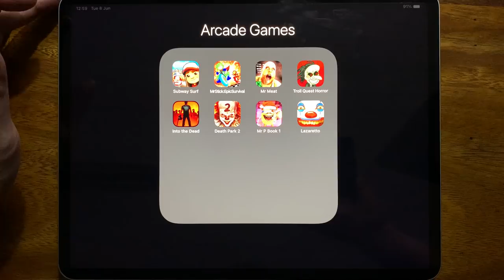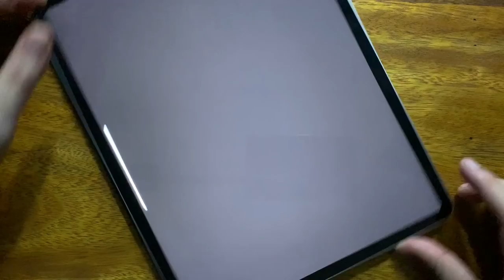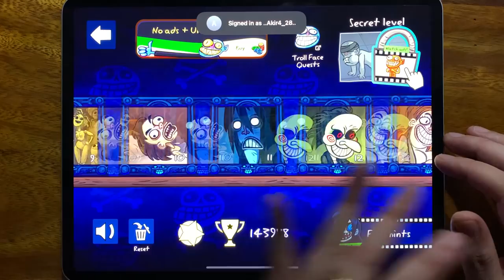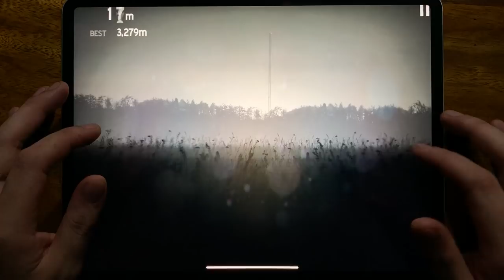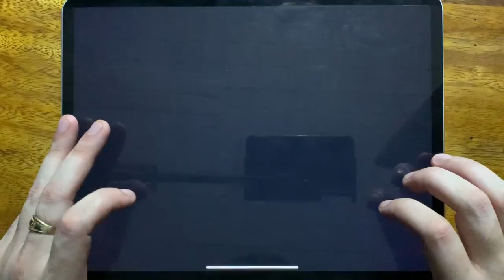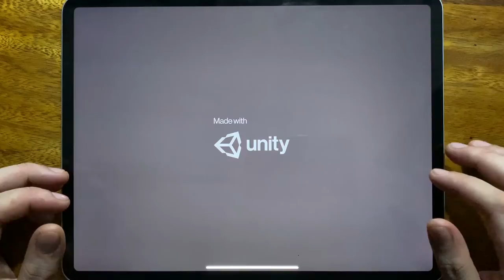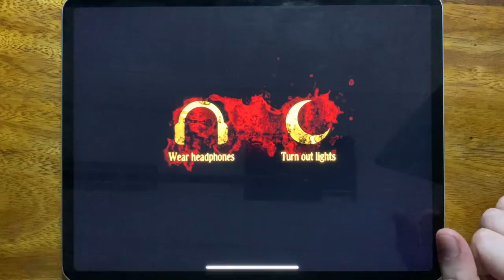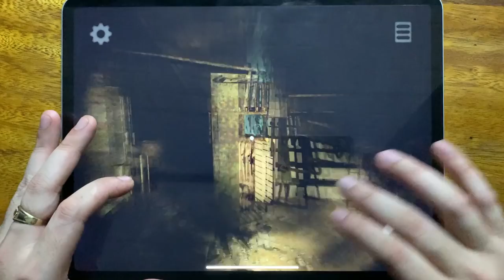Subway Surf, Mr Stick: Epic Survival, Mr Meat, Troll Quest Horror, Into the Dead, Death Park 2....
Subway Surf, Mr Stick: Epic Survival, Mr Meat, Troll Quest Horror, Into the Dead, Death Park 2, Mr P Book 1, Lazaretto